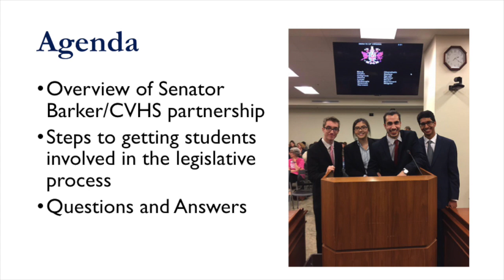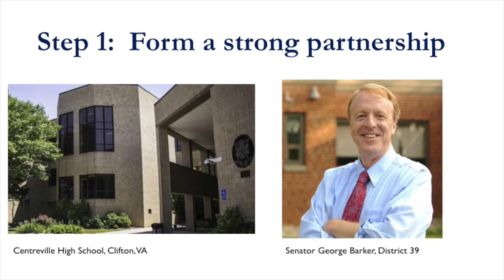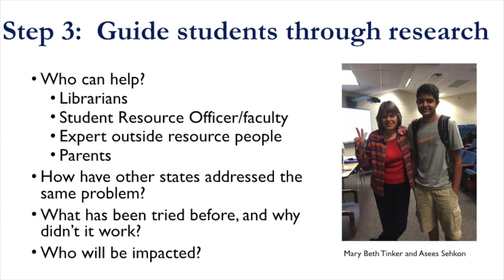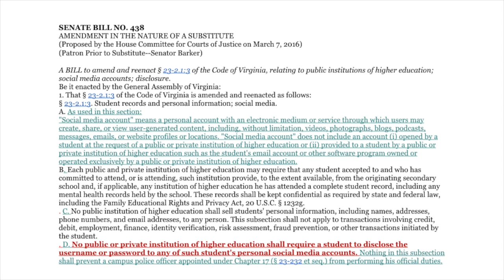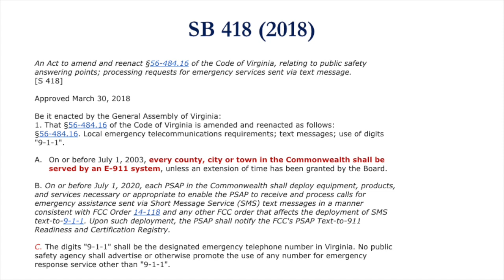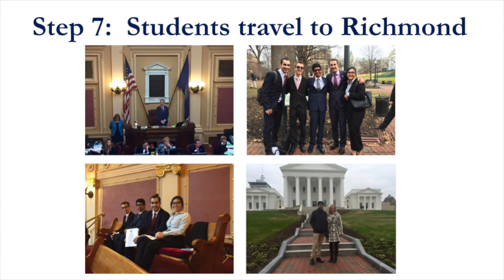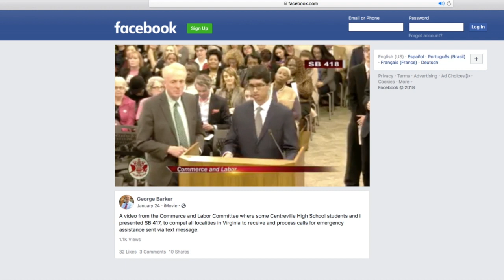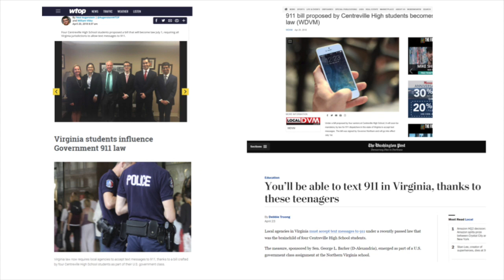2018 Civics Summit - Senator George L. Barker, Cathy Ruffing